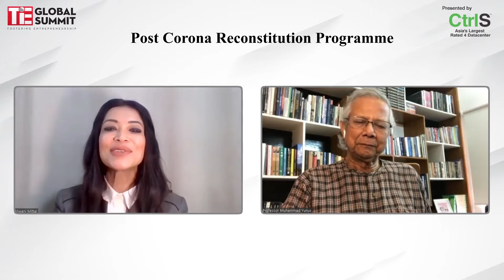Post Corona Reconstitution Programme - TGS 2020, Day 3 Audi 2